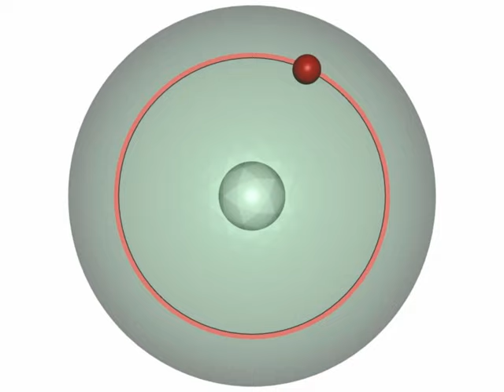atom 3D model orbital spin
Simple atomic 3D animation with electrons in S orbitals 1-4
& view with S P D F orbitals included spin paths